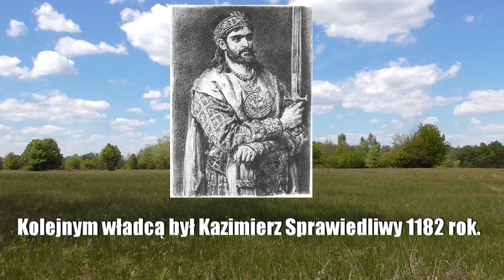Władcy Białej. Krótki zarys.